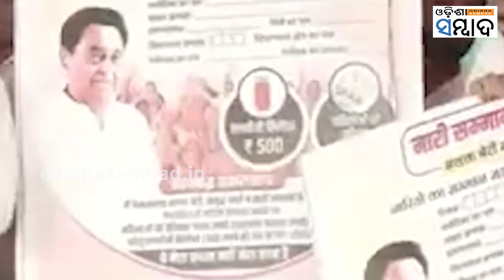Congress Moves MP Lokayukta Against Chief Secy, Other Officers in Nutrition Scam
ମଧ୍ୟପ୍ରଦେଶ ନିର୍ବାଚନ ପୂର୍ବରୁ କଂଗ୍ରେସ ଦୁର୍ନୀତିକୁ ପ୍ରମୁଖ ଅସ୍ତ୍ର କରି ବିଜେପିକୁ ଜୋରଦାର ଆଟାକ କରିବା ଆରମ୍ଭ କରିଛି। କର୍ଣ୍ଣାଟକ ଢାଞ୍ଚାରେ ଏମପି ରେ ବିଜେପିକୁ 50 ପ୍ରତିଶତ କମିଶନ ସରକାର ବୋଲି ଦଳ ପ୍ରଚାର ପ୍ରସାରକୁ ଜୋରଦାର କରିଛି। ଏପରିକି ଆଉ ଏକ ବଡ଼ ଦୁର୍ନୀତି ପ୍ରସଙ୍ଗକୁ ନେଇ ଦଳ ଲୋକାୟୁକ୍ତଙ୍କ ଦ୍ୱାରସ୍ଥ ହୋଇଛି।